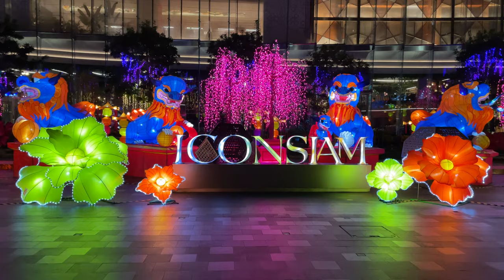Lunar New Year 2022 at ICONSIAM, Bangkok